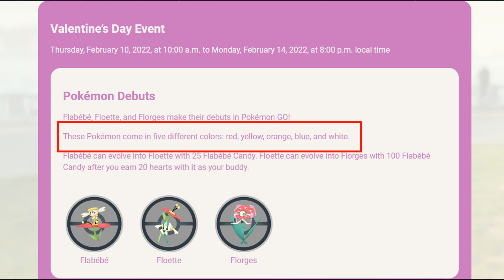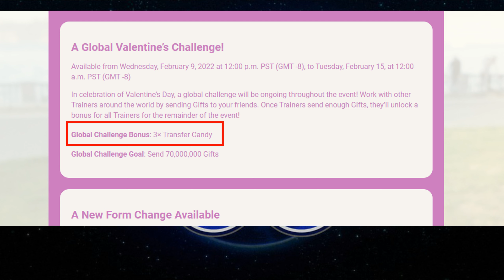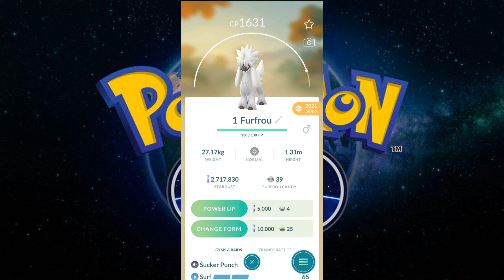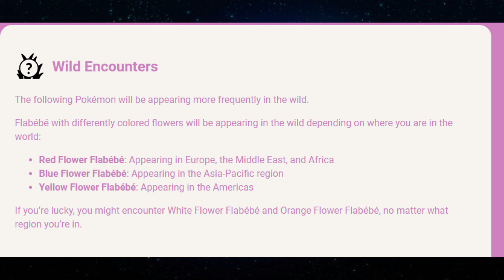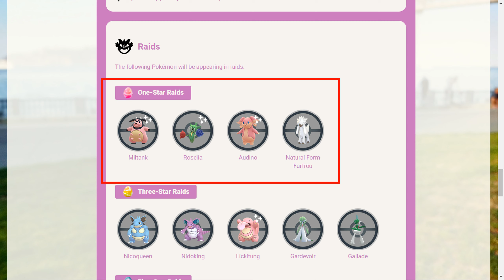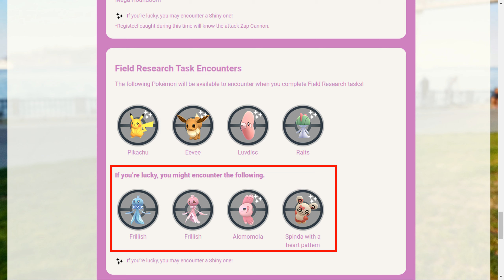February Valentine's Day 2022 Event in Pokemon Go | Pokemon Gop Tamil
In this video, I explained all the details about February Events.

Please avoid spoofing, Shortcuts and Hacks, because it won't give you fun as like as fair play more than Niantic will ban you for sure without even asking, So be cautious.